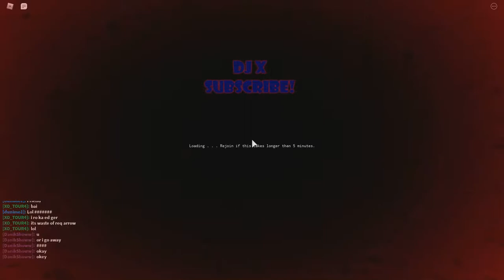ROKAING GER+HOW EZ KILL DIAVOLO [YBA] [DJ X]